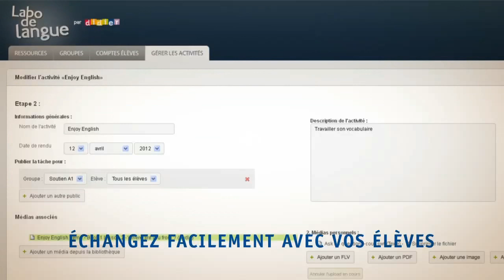Le manuel numérique premium Didier !